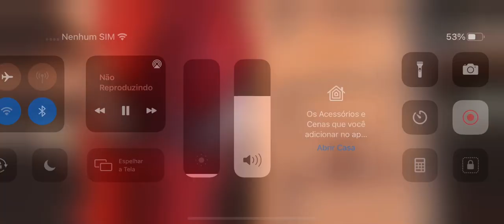Homem aranha quase estragou meu planador mais eu tenho vários deles e se eu quiser mais eu crio 👺👺